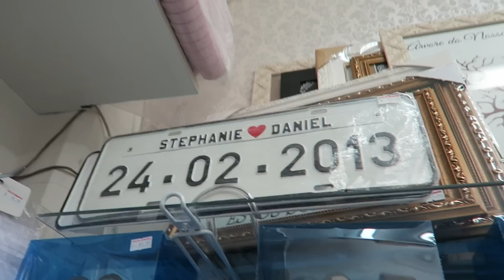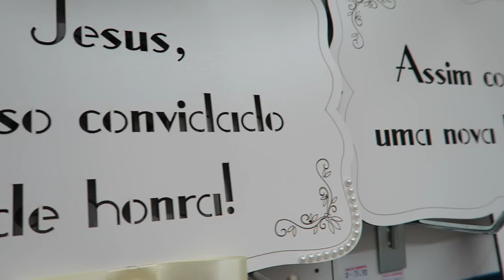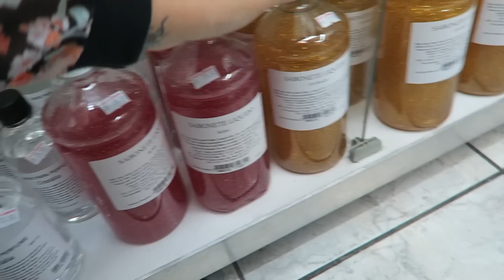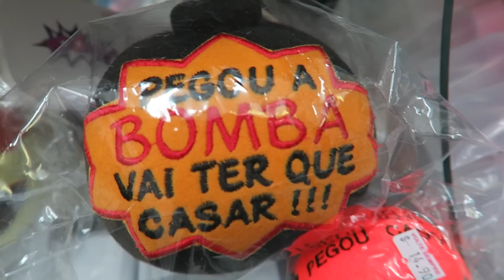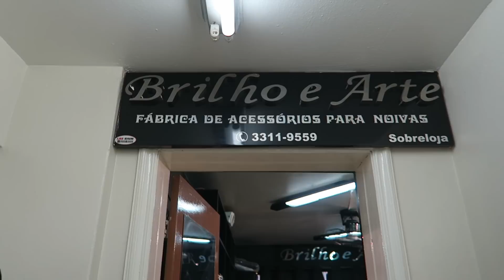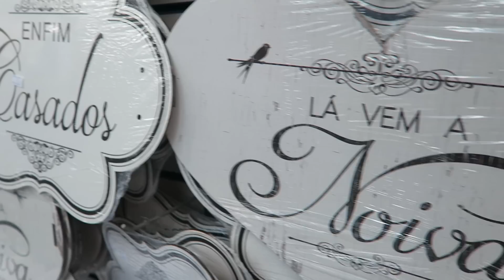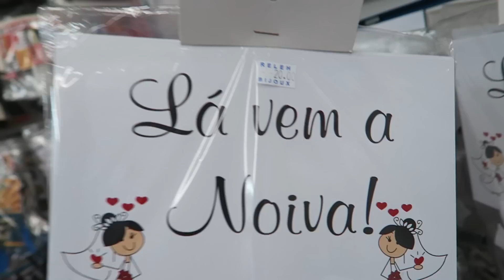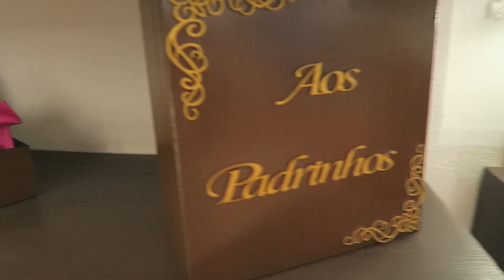Tour pelas lojinhas de noiva na 25 de março!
Você quer economizar na decoração do seu casamento? Talvez você nem saiba por onde começar, mas no link abaixo você vai descobrir métodos simples e práticos para ter o casamento dos seus sonhos e economizar MUITO dinheiro: